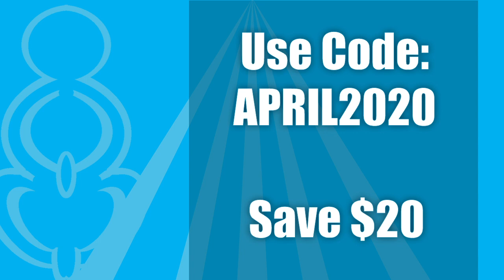The Role of Meditation in Holistic Healing course available now!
Bradley's first course at the Life In Truth Academy, The Role of Meditation in Holistic Healing, is available now! to learn more!

Looking for a Trauma Recovery Coach to help navigate the stress of everyday challenges?  Bradley is a certified Trauma Recovery Coach, certified Mindfulness Instructor and a Holistic Life Coach.